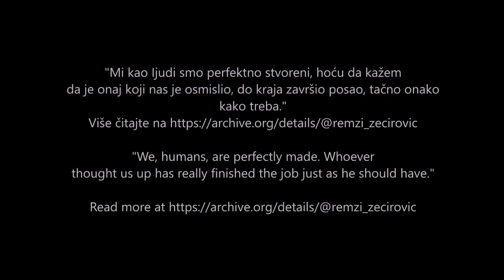92. UDALJENOST OD OPASNOSTI, DISTANCE FROM DANGER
"Mi kao ljudi smo perfektno stvoreni, hoću da kažem da je onaj koji nas je osmislio, do kraja završio posao, tačno onako kako treba."

"We, humans, are perfectly made. Who ever thought us up has really finished the job just as he should have."